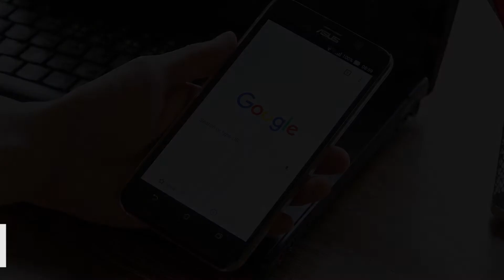Marketing Digital para PyMEs con Google Adwords y Facebook Ads - CAC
La Cámara Argentina de Comercio y Servicios (CAC) organizó el seminario de marketing digital para PyMEs, a cargo de Google y Q10.

Alan Popovsky, Strategic Partner Manager de Google, analizó el actual comportamiento de los usuarios online, a partir de lo que Google define como los micro-momentos.

Por su parte, Leandro Andrés, de Q10 marketing, explicó las diferentes estrategias de marketing que se pueden aplicar en Google Adwords y Facebook Ads.